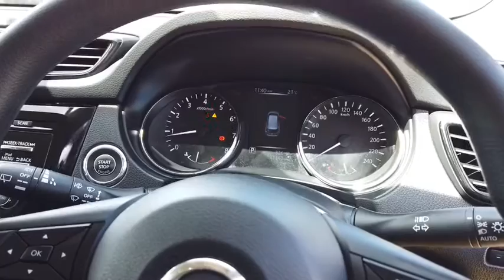2019 NISSAN X-TRAIL Myaree, Fremantle, Booragoon, Kardinya, Palmyra, WA 11001118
Blue New 2019 NISSAN X-TRAIL available in Myaree, Western Australia. Servicing the Fremantle, Booragoon, Kardinya, Palmyra, WA area.

Melville Hyundai
170 Leach Hwy